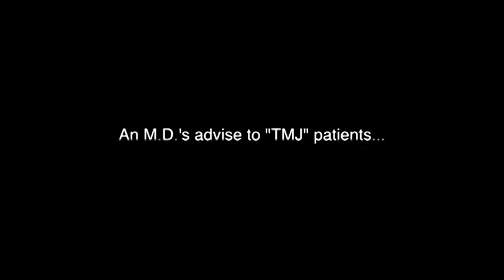"TMJ" Relief After 8 YEARS -NO SPLINT!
A physician travels 8,700 miles from Capetown, South Africa to see Dr. Nick Yiannios in Rogers, Arkansas for:
1  Diagnosis via Neural Occlusion screening protocols
2  Treatment
3  Hope!
After having seen dozens of health professionals, she's found no help with her chronic TMD condition.  She finally gets it-relief after 8 long years!
CNOtmj.com
DrNickDDS.com